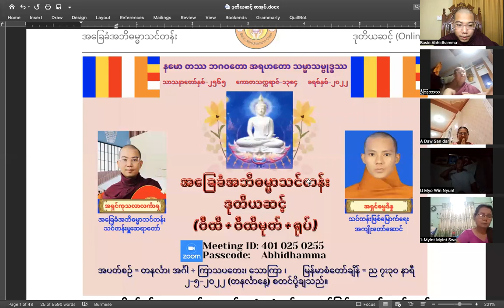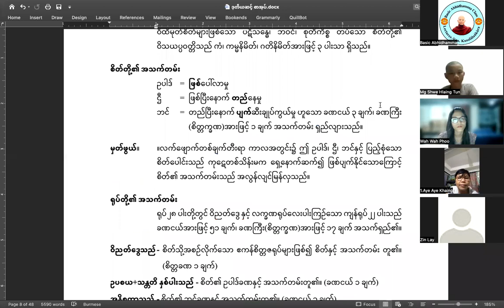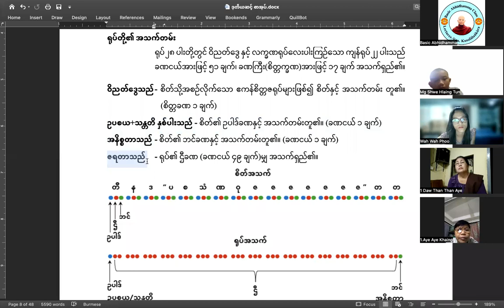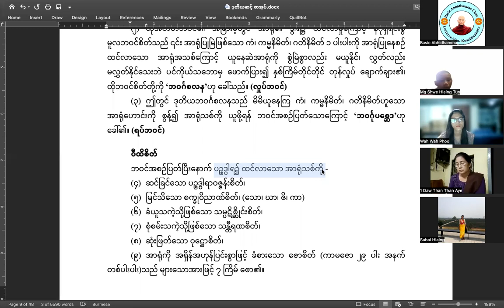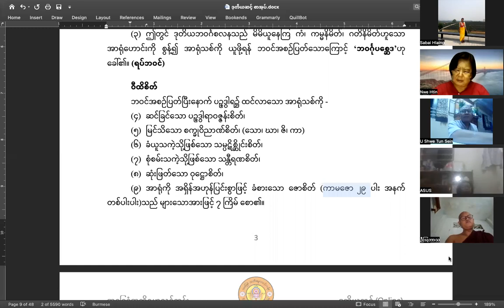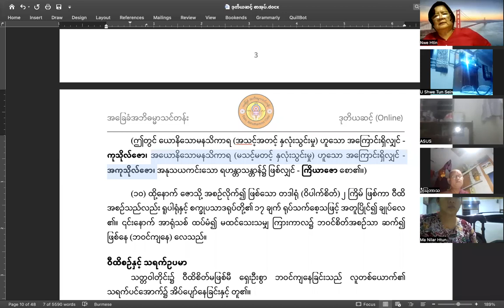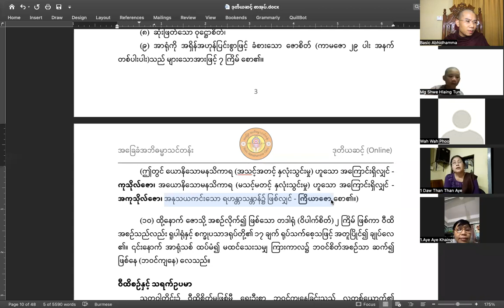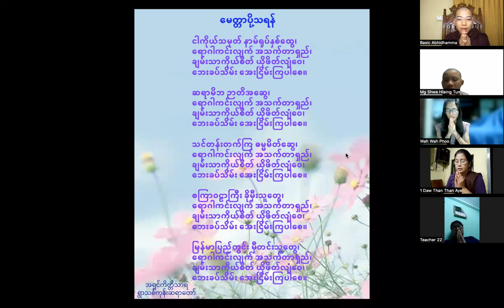ဝီထိပိုင်း ၃ အဘိဓမ္မာ (ဒုတိယဆင့်) (ဝီထိစဉ်နှင့် သရက်ဥပမာ)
ဝီထိစဉ်နှင့် သရက်ဥပမာ

သတ္တဝါတိုင်း၌ ဝီထိစိတ်မဖြစ်မီ ရှေးဦးစွာ ဘဝင်ကျနေခြင်းသည် လူတစ်ယောက်၏ သရက်ပင်အောက်၌ အိပ်ပျော်နေခြင်းနှင့် တူ၏။
ဝီထိစိတ်ဖြစ်ပေါ်လာနိုင်ရန် ပသာဒ၌ အာရုံ၏ ထိခိုက်ခြင်းသည် အနီးအပါး၌ သရက်သီး ကြွေကျပုံနှင့် တူ၏။
ဘဝင်အစဉ်ကို ဖြတ်၍ အာဝဇ္ဇန်းစိတ် ရှေးဦးစွာ ပေါ်လာခြင်းသည် သရက်သီး ကြွေကျသံ ကြောင့် နိုးလာသည်နှင့် တူ၏။
စက္ခုဝိညာဏ်စိတ် ဖြစ်၍ ရူပါရုံကို မြင်ခြင်းသည် ခေါင်းမြီးခြုံကို ဖွင့်၍ ကြည့်ခြင်းနှင့် တူ၏။
သမ္ပဋိစ္ဆိုင်းစိတ်၏ ခံယူသကဲ့သို့ ဖြစ်ခြင်းသည် သရက်သီးကို လှမ်း၍ ယူငင်ခြင်းနှင့် တူ၏။
သန္တီရဏစိတ်၏ ထိုခံယူအပ်ပြီးသော အာရုံကို ဣဋ္ဌမှန်း အနိဋ္ဌမှန်း စုံစမ်းသကဲ့သို့ ဖြစ်ခြင်း သည် သရက်သီးကို မှည့်/မမှည့် နှိပ်စမ်းခြင်းနှင့် တူ၏။
ဝုဋ္ဌောစိတ်၏ ဣဋ္ဌပဲ သို့မဟုတ် အနိဋ္ဌပဲဟု ပိုင်းခြားသတ်မှတ် ဆုံးဖြတ်သကဲ့သို့ ဖြစ်ခြင်း သည် နမ်းရှူကြည့်၍ မှည့်မှန်းသိရခြင်းနှင့် တူ၏။
ဇောစိတ်၏ အာရုံအရသာကို ခံစားခြင်းသည် မှည့်မှန်းသိ၍ အရသာခံလျက် စားနေခြင်းနှင့် တူ၏။
တဒါရုံစိတ်၏ ဇောနောက်လိုက်ကာ ဇော၏အာရုံကို ယူခြင်းသည် မျိုချလိုက်ခြင်းနှင့် တူ၏။
ထို့နောက် ဘဝင်ကျမြဲ ပြန်ကျခြင်းသည် ယခင်လူ၏ ထပ်၍ အိပ်မြဲ ပြန်အိပ်ခြင်းနှင့် တူသည်။